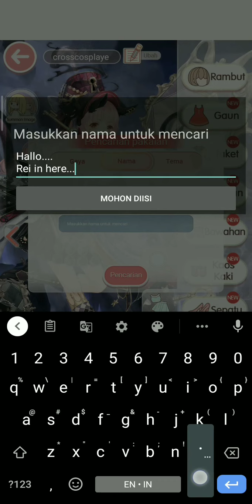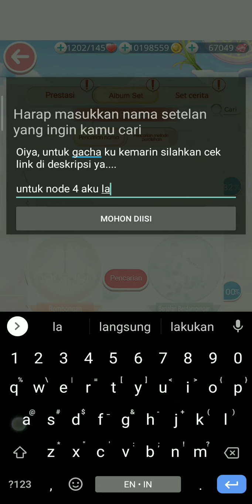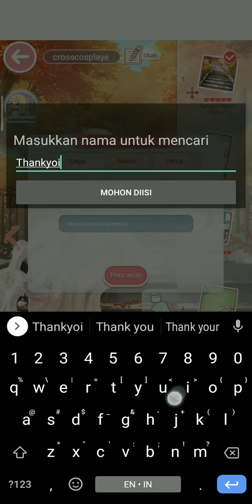[PART 5] Hadiah Teman Lama - Taste of Life | My Preview Set + Story Love Nikki Indonesia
SOON, Lagi ga ada ide